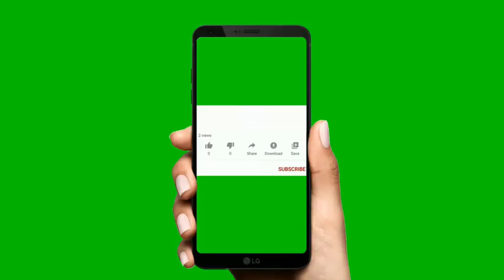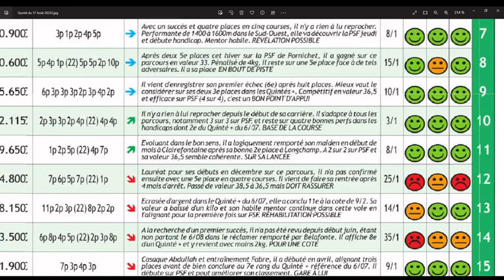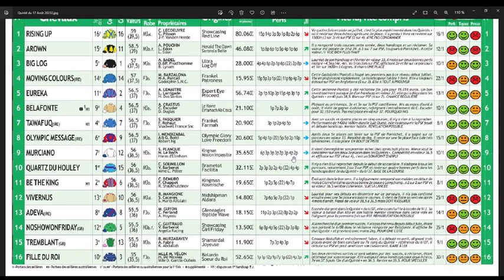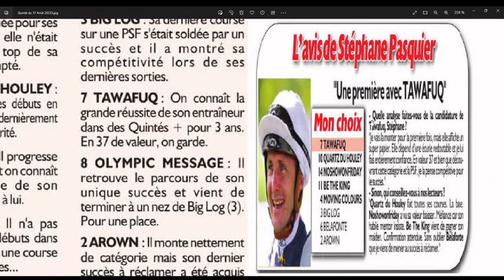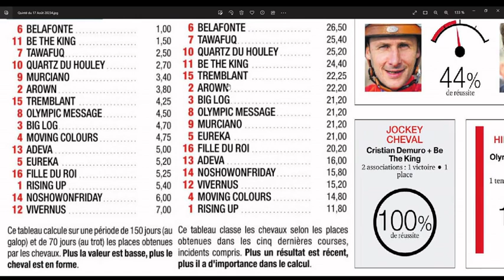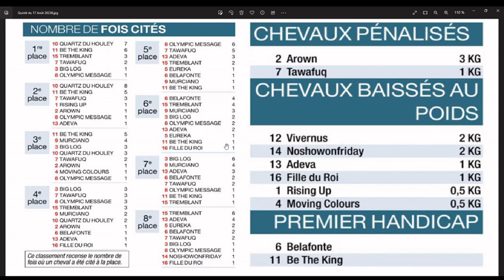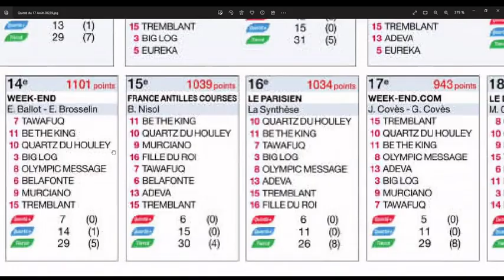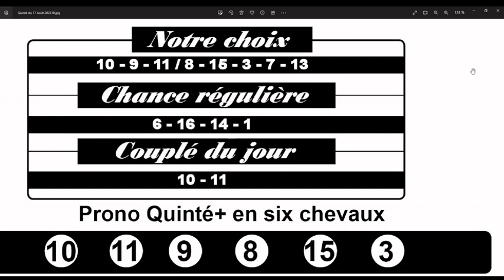Le Prix de Balleroy à Deauville ce jeudi 17 Août 2023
Direction Deauville ce jeudi 17 Aout 2023, pour le Tiercé-Quarté-Quinté Plus du jour. Dans cette épreuve, le Prix de Balleroy devront s’affronter 16  partants. La course sera disputée sur 1500 mètres, et dotée de 55 000€.